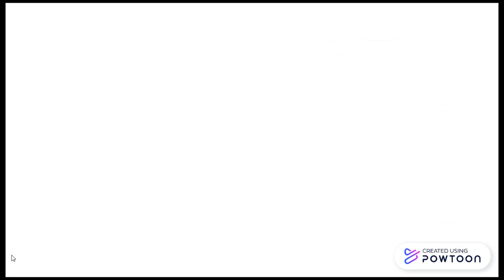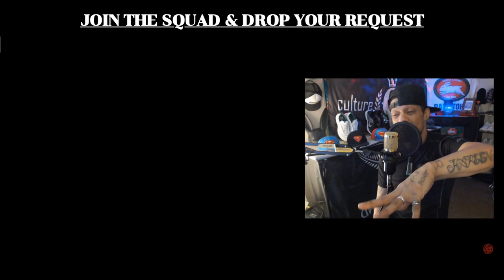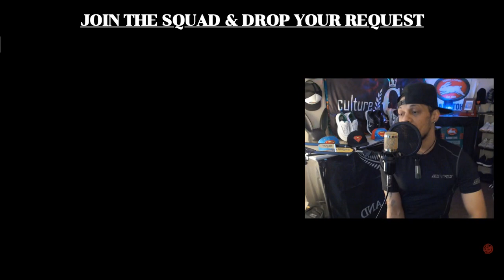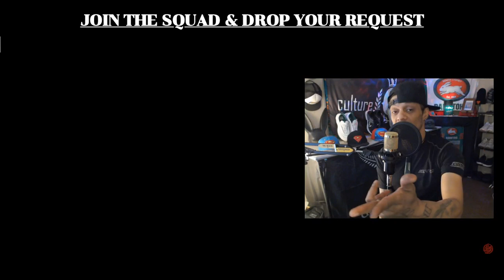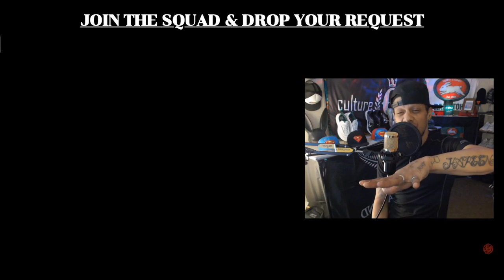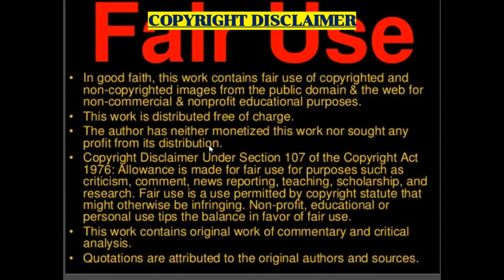German Rap: LX ft ESTIKAY - "Hennessy" (New Zealand Reaction)